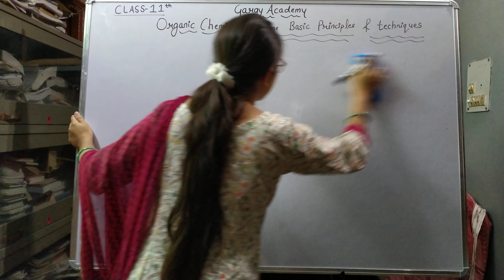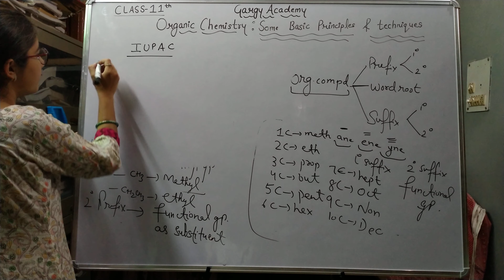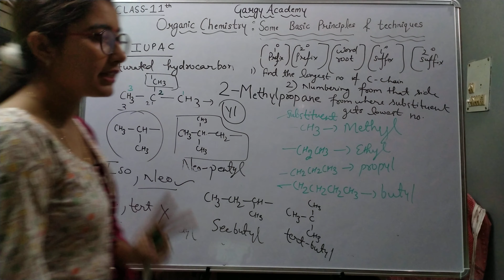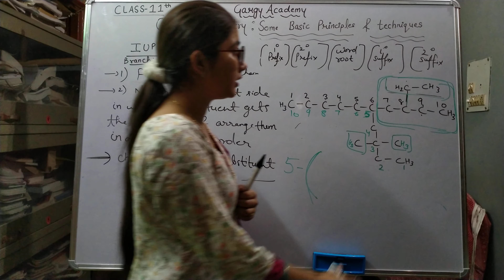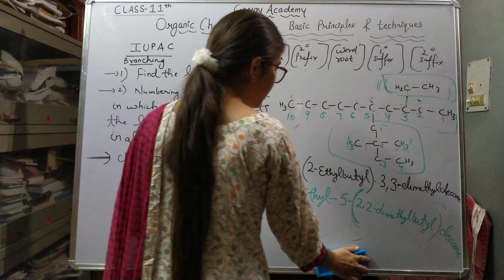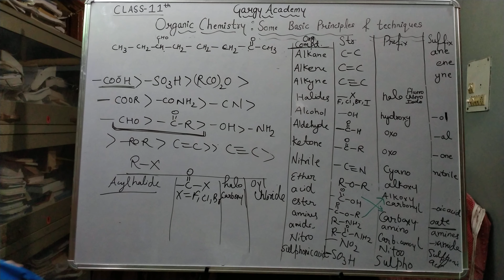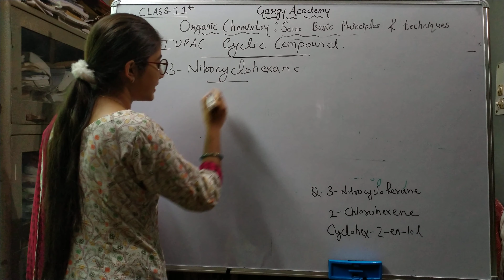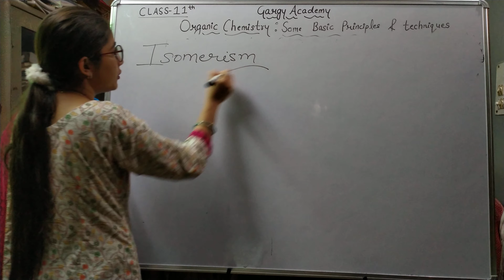Organic chemistry: some basic principles and techniques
Important for class-11th: Nomenclature